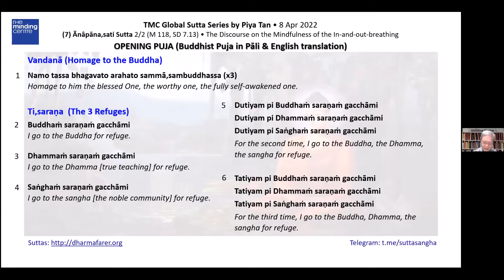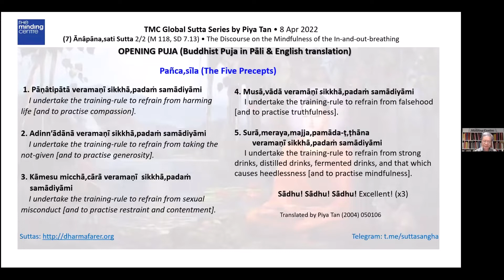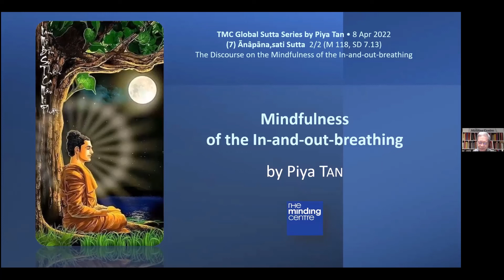TMCGSS-7 Mindfulness of in-and-out-breathing. Piya Tan 220408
Opening puja
Guided breath meditation

0:00 Opening Puja
1:51 Mindfulness of In-and-out-breathing

GLOBAL SUTTA SERIES via ZOOM by Piya Tan of The Minding Centre, Singapore.
Edited by Ratna Lim

Please support our dhamma work to beautify the lives of others:
Thank you and sadhu!